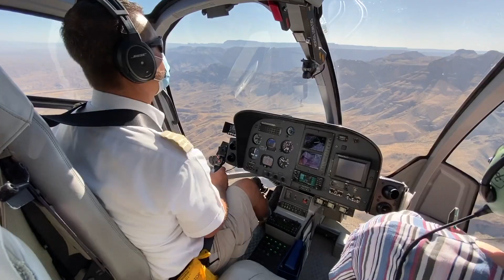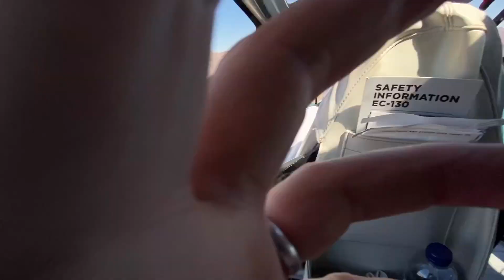Helicopter to Grand Canyon from Vegas - Hoffman Family Summer 2020 - part 3 of 5